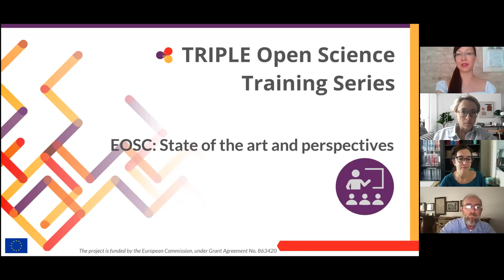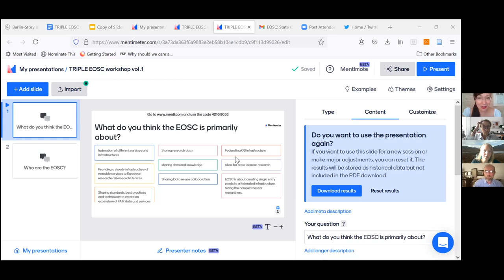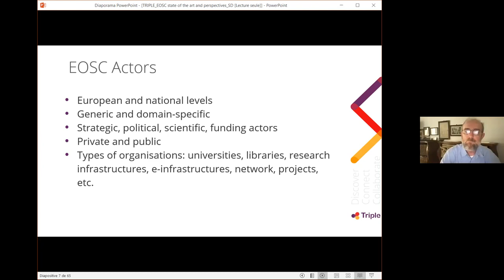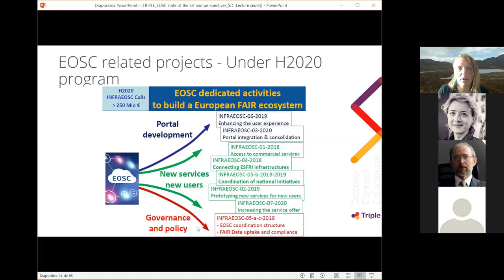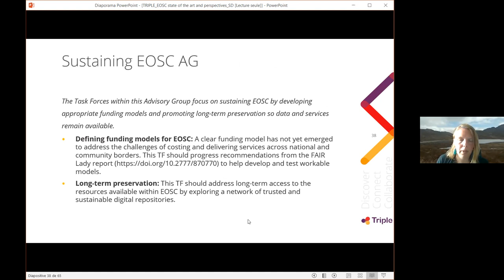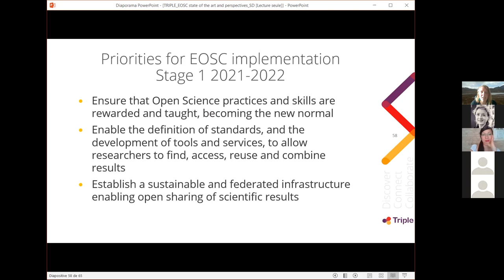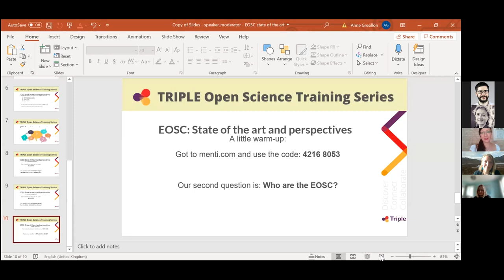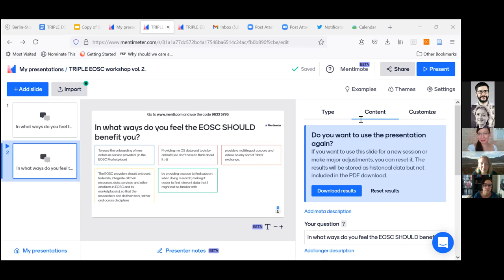TRIPLE Open Science Training Series: EOSC - State of the Art and Perspectives (29 June 2021)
This training event will be devoted specifically to the European Open Science Cloud (EOSC), and it will provide answers to the following questions, among others:

What is the state of the art of the EOSC development?
How the EOSC governance is changing?
What are the next steps for the EOSC implementation?
🗓 Date: Tuesday, 29 June 2021, 14.00 – 15.30 (CEST)
🎤 Presenter: Suzanne Dumouchel (Huma-Num/TRIPLE Project)
🤵 Moderator: Erzsébet Tóth-Czifra (DARIAH-ERIC)
🏠 Venue: Virtual event via Zoom (link will be provided with registration)